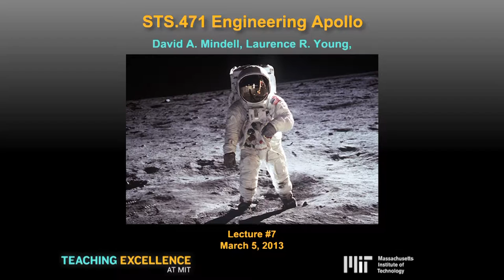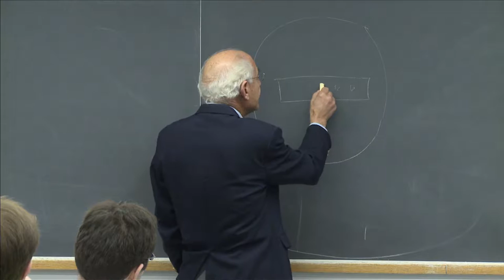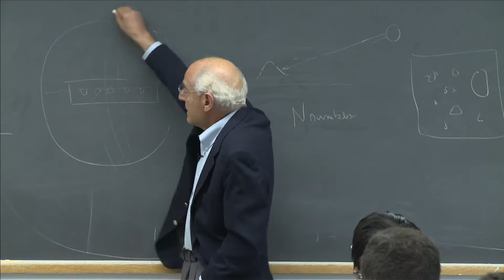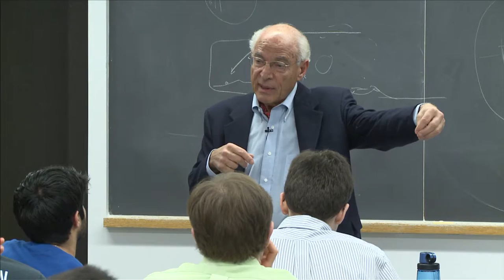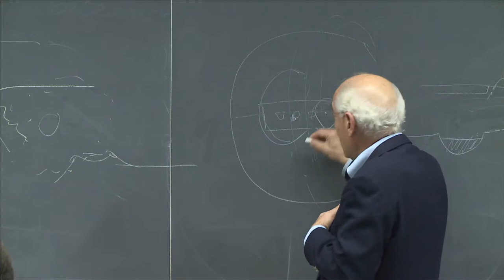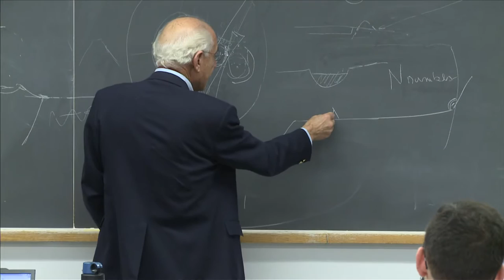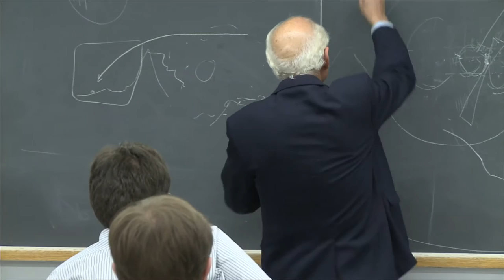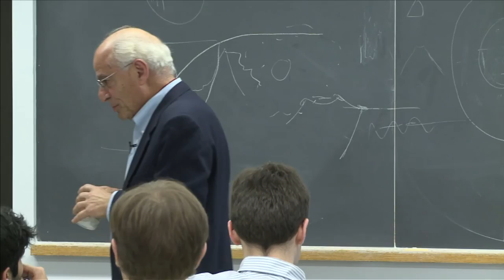STS 471 Engineering Apollo Class 7